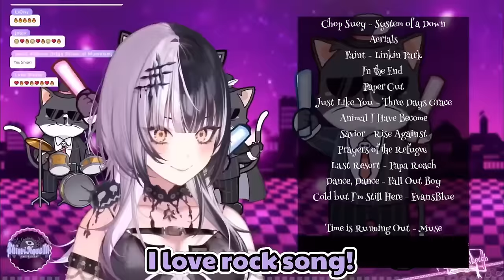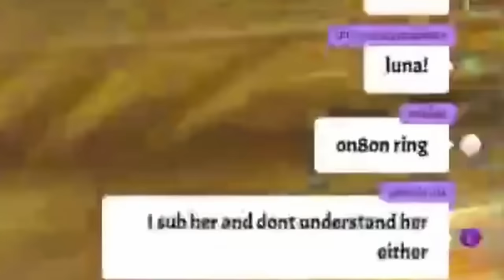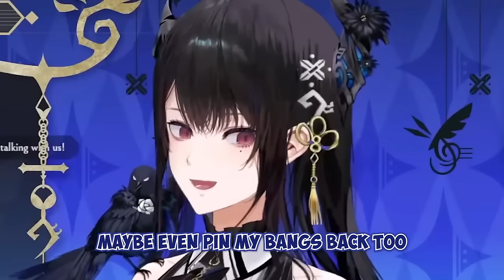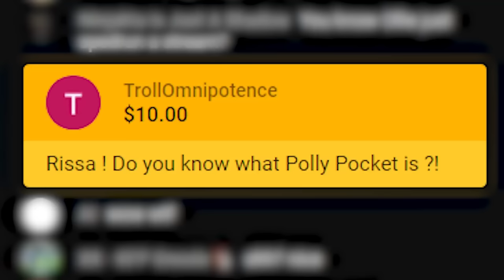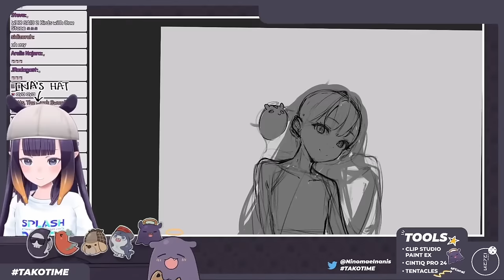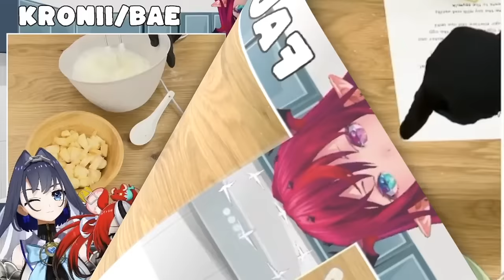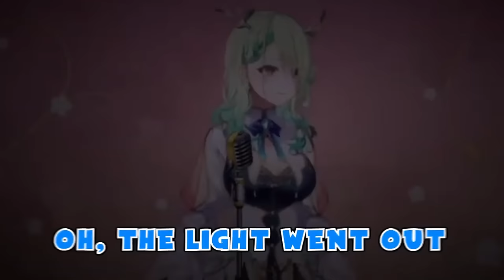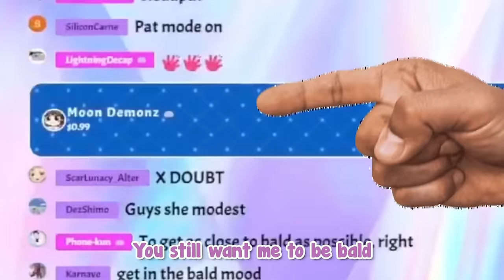Hololive EN August INSANITY!!!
Unsurprisingly this has been Advent's month. So many moments to choose.

Original sources: (posting soon)

Outro:
【SERIOUS SAM: SIBERIAN MAYHEM】COMRADE!